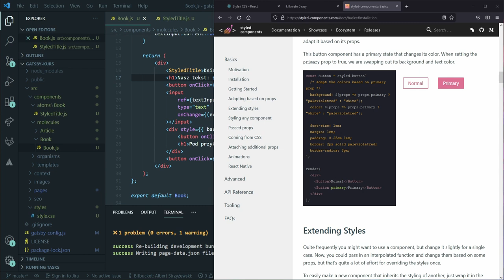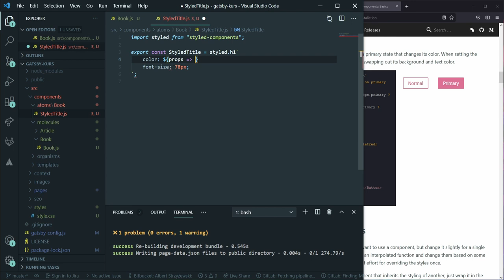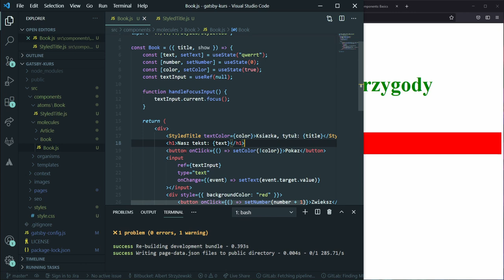Propsy w styled-components - Kurs GatsbyJS #30